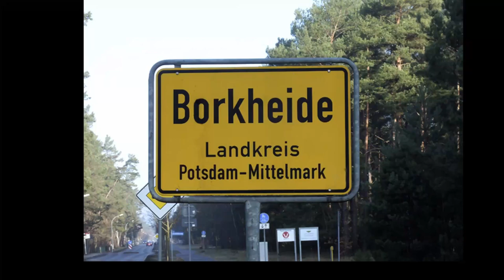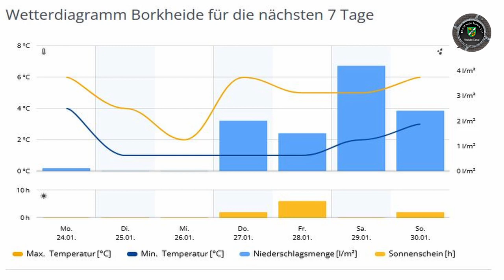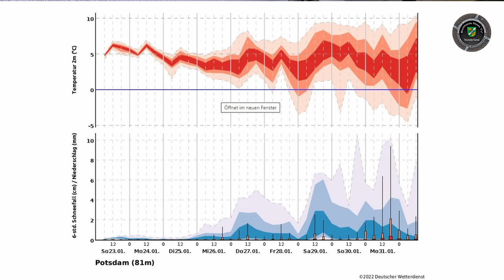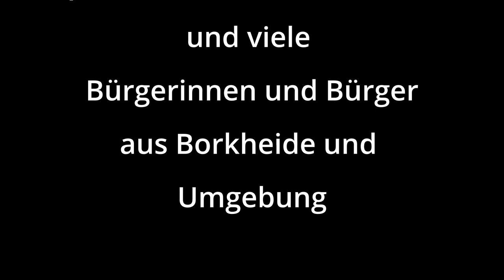Januarblues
Informationen der Woche aus Borkheide:  Wir stellen die Sinnfrage! Spatenstich in Borkwalde, Rettungsschwimmer gesucht und das Wetter